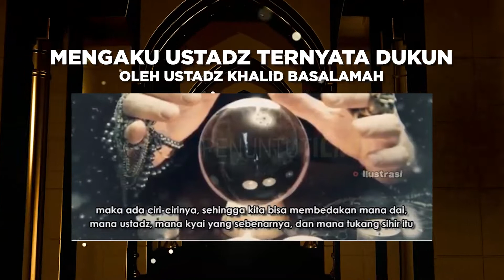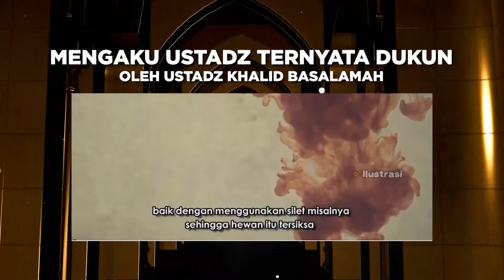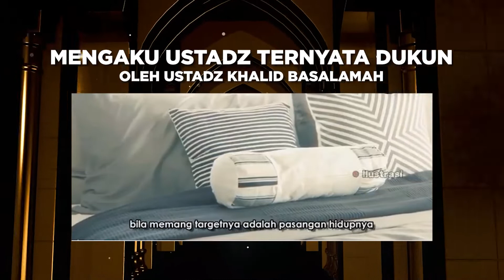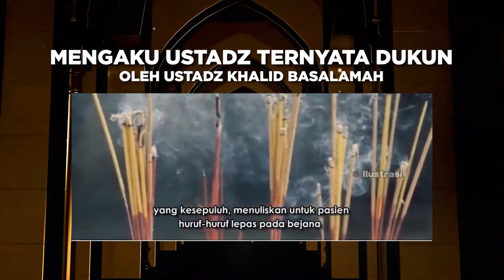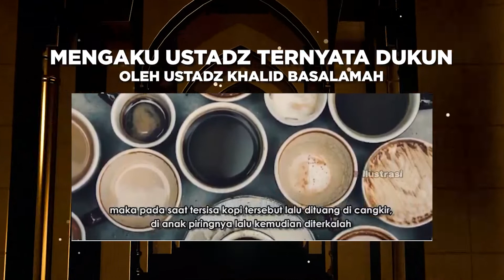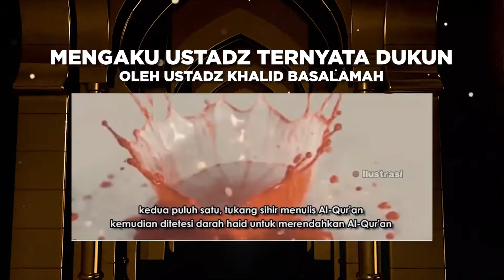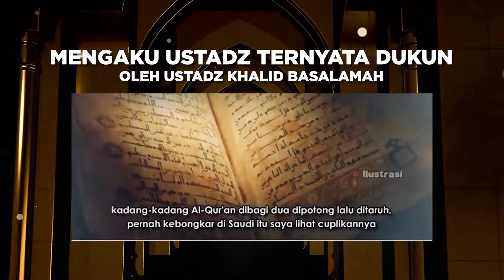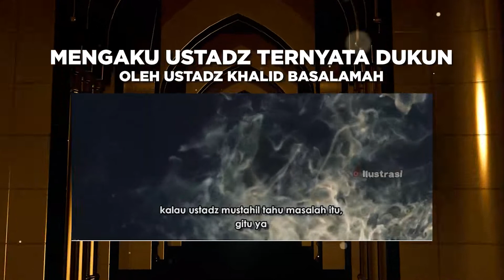Mengaku Ustadz Ternyata Dukun (Ust. Khalid Basalamah) - MEDIA ISLAM Berbagi Kebaikan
Bismillahirrahmanirrahim, semoga kajian singkat ini menjadi ilmu yang bermanfaat, mendatangkan hidayah, rahmat dan karunia-Nya serta memberi keberkahan, Amin ya Rabbal'alamin.